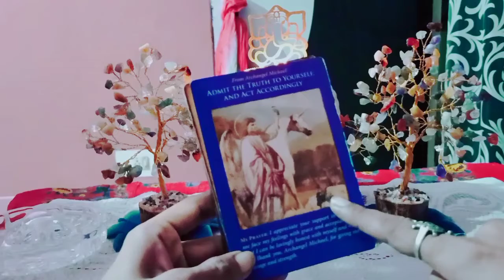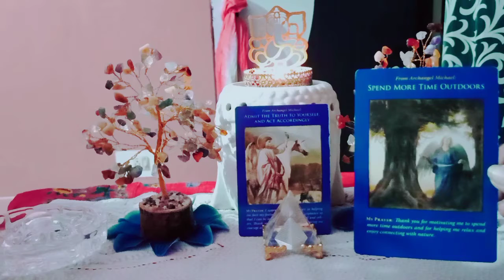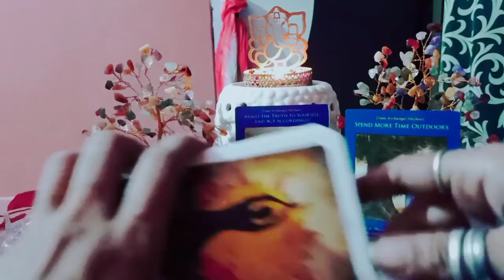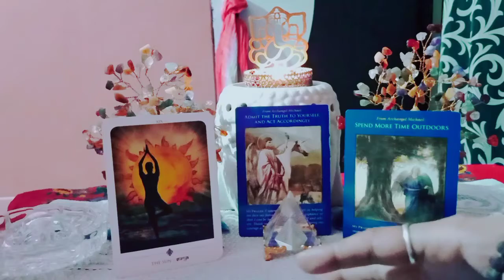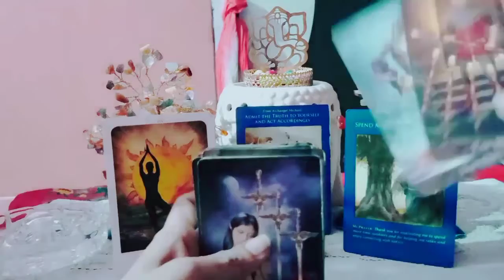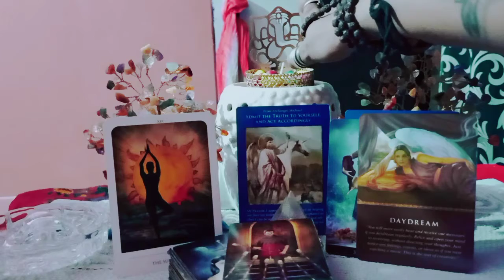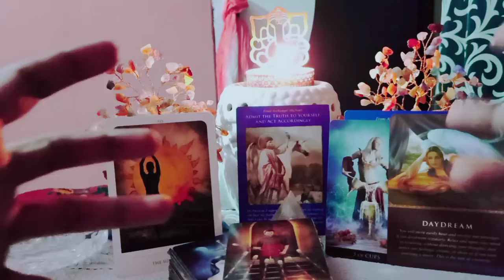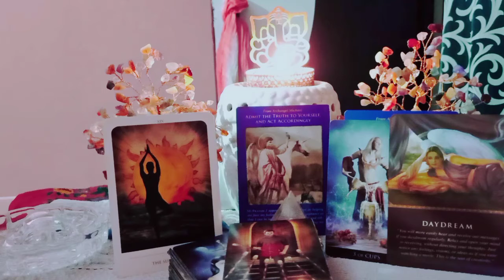SCORPIO 360*READING"ACCEPTING UR TRUE AUTHENTIC SELF HAS BROUGHT THE SUN INTO UR LIFE..U R THE SUN"